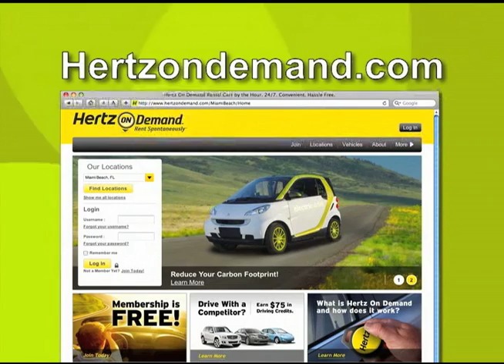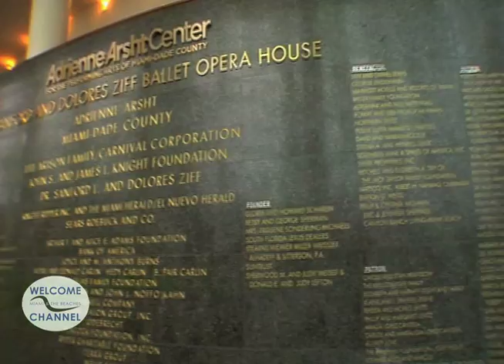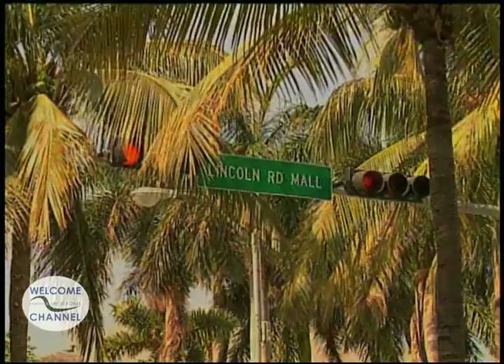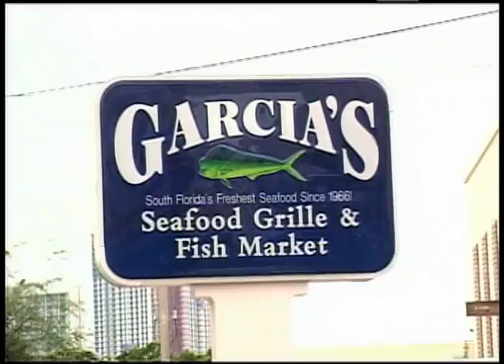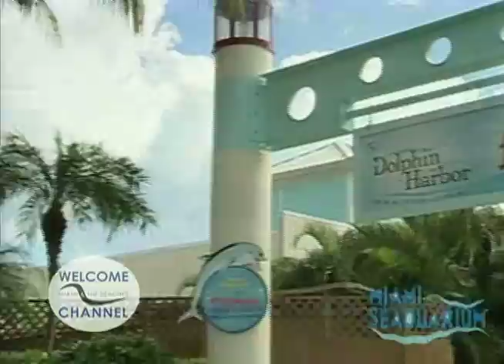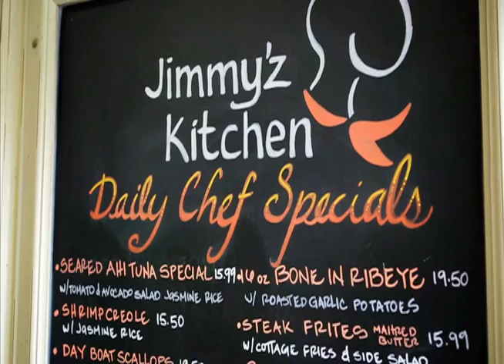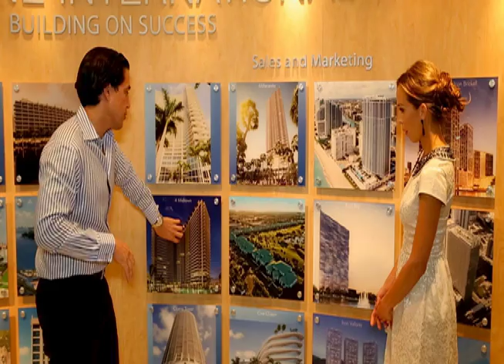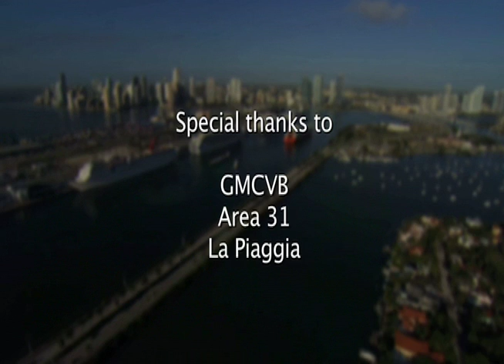THE WELCOME CHANNEL DECEMBER 2012